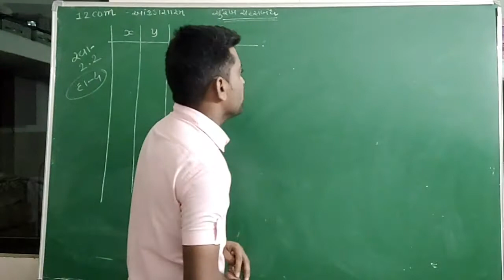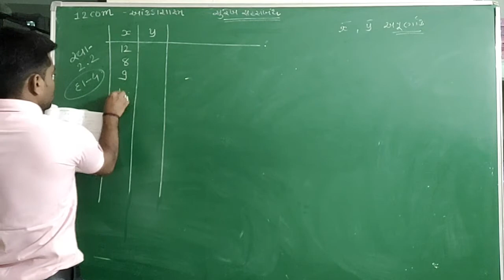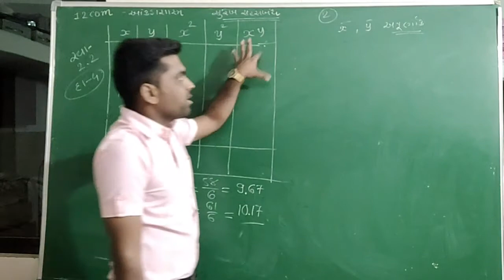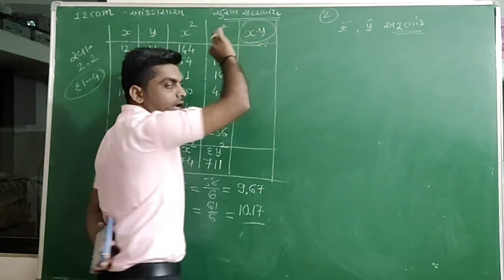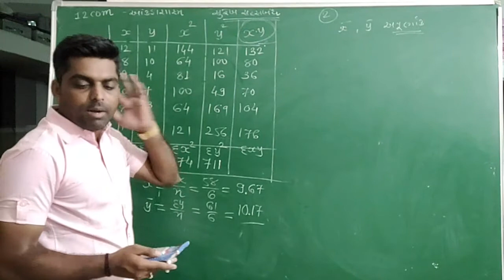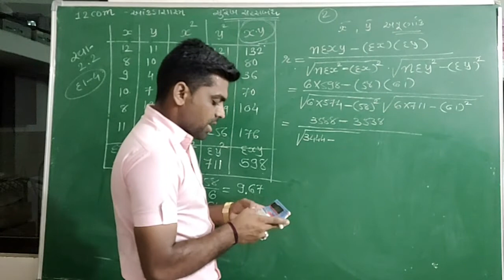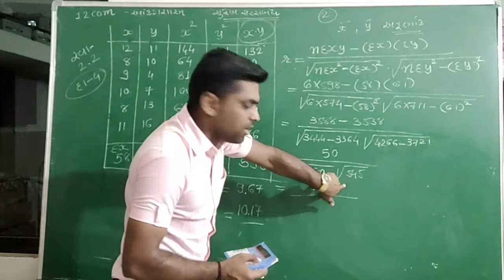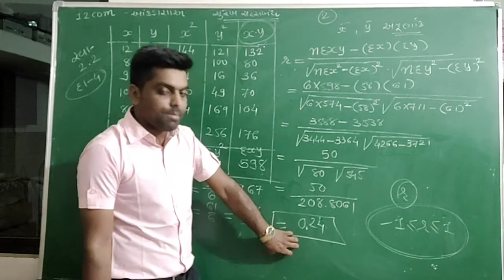Lec - 20 STD 12 com || State || AAkdashastra #5 || Gopal Sir ||Taxshila Sankul Halvad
Subject :- State
Topic :- AAkdashastra #5
Lecturer :- Gopal Sir